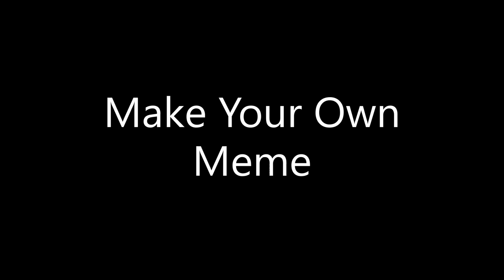Cedarville Band Photo Scavenger Hunt 2019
Back in the summer, the band was divided into groups and given a list of categories they were to fulfill in photo form. There was lots of room for creativity. Each section took pictures and submitted them. Senior Patrick Voisard compiled them and made a slide show.

Slide show by Patrick Voisard